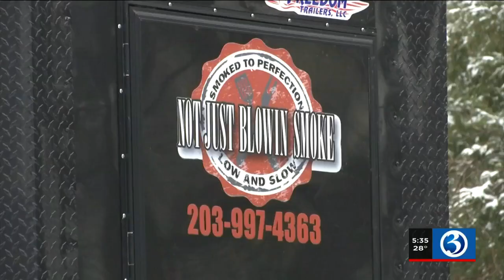Video: Naugatuck business losses trailer to fire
Naugatuck business losses trailer to fire